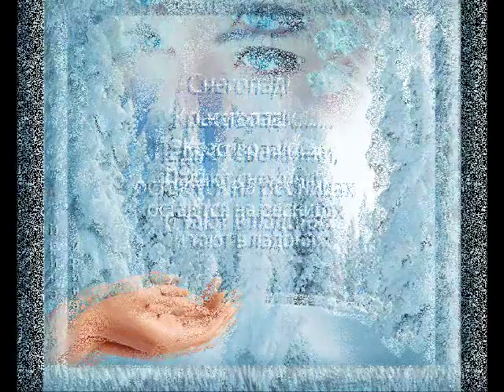wlmpХАНИЯ ФАРХИ поёт КЫШКЫ ЧИЯ